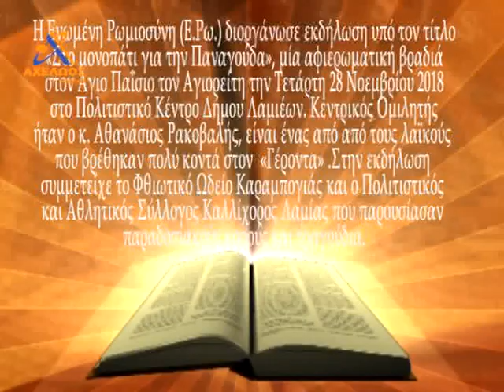ΕΚΔΗΛΩΣΗ: ΣΤΟ ΜΟΝΟΠΑΤΙ ΓΙΑ ΤΗΝ ΠΑΝΑΓΟΥΔΑ, ΛΑΜΙΑ 2018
Εκατοντάδες Λαμιώτες πολίτες, Ιερωμένοι, λαϊκοί Αγιορείτες και όχι μόνο, παρακολούθησαν την εκδήλωση του σωματείου «ΕΝΩΜΕΝΗ ΡΩΜΗΟΣΥΝΗ» και τον κεντρικό ομιλητή Αθανάσιο Ρακοβαλή (φυσικό-αγιογράφο-συγγραφέα) ο οποίος αφηγήθηκε εμπειρίες και θαύματα του Όσιου από την πολύχρονη εμπειρία δίπλα του.
Το αδιαχώρητο -στην κυριολεξία- δημιουργήθηκε το βράδυ της Τετάρτης στο Πολιτιστικό Κέντρο του δήμου Λαμιέων με αφορμή την εκδήλωση για τον Όσιο Παϊσιο με τίτλο “στο μονοπάτι για την Παναγούδα”.
Η ανταπόκριση των κατοίκων της περιοχής μας ήταν εντυπωσιακή και είναι χαρακτηριστικό -όπως βλέπετε και από τις εικόνες- πως ο κόσμος όχι απλά δεν χώρεσε στις θέσεις αλλά καθόταν και όρθιος αλλά και εκτός της αίθουσας. Άπαντες  απορρόφησαν με ευλαβικότητα τα όσα ανέφερε ο κ. Ρακοβαλής για έναν από τους μεγαλύτερους σύγχρονους Άγιους τονίζοντας μεταξύ άλλων πως θα πρέπει να διατηρήσουμε την πίστη μας, τις αρχές και τις αξίες μας, μέσω της εθνικής ομοψυχίας και ενότητας.
Σημειωτέον πως η εκδήλωση ήταν ΑΝΕΞΑΡΤΗΤΗ και δεν βρισκόταν υπό την “ομπρέλα” οποιουδήποτε πολιτικού συμφέροντος. Συμμετείχαν η ορχήστρα του Φθιωτικού Ωδείου Καραμπογιά καθώς και το χορευτικό τμήμα του Πολιτιστικού Συλλόγου Καλλίχορος.
Να σημειώσουμε πως ο σύλλογος “Ενωμένη Ρωμηοσύνη” δραστηριοποιείται εδώ και δέκα χρόνια έχοντας τα γραφεία του στην Θεσσαλονίκη και πραγματοποιώντας δεκάδες εκδηλώσεις ανά την Ελλάδα με μοναδικό σκοπό να διατηρηθούν οι αξίες και η ψυχή του γένους μας μέσω της εθνικής ομοψυχίας και της ενότητας.
Συν τοις άλλοις όπως ξεκαθαρίζει μέσω της “Ταυτότητας” στην ηλεκτρονική του ιστοσελίδα:“Τό σωματεῖο δέν σχετίζεται μέ κανένα τρόπο μέ τήν πολιτική. Ἀπό τό καταστατικό του δέν γίνονται δεκτά ὡς μέλη πολιτικά πρόσωπα ὅσο διάστημα ἀσχολοῦνται μέ τήν πολιτική. Τηρεῖ τούς νόμους, σέβεται τό δημοκρατικό πολίτευμα καί υἱοθετεῖ ἀπόλυτα τά χρηστά ἤθη. Δέν εἶναι ἀνταγωνιστικό ἤ ὑποκατάστατο ἄλλων κρατικῶν θεσμικῶν ὀργάνων ἤ -πολύ περισσότερο- ἐκκλησιαστικῶν. Δέν ἔχει κληρικούς ὡς μέλη οὔτε ναούς.  Ἄν μιλήση ἤ γράψη γιά τήν Ὀρθοδοξία θά εἶναι μόνο γιά νά καταδείξη ὅτι ἡ Ἐκκλησία εἶναι ὁ ἀσφαλέστερος λιμένας τῆς σωτηρίας μας καί ἡ κιβωτὸς τοῦ Γένους μας”.